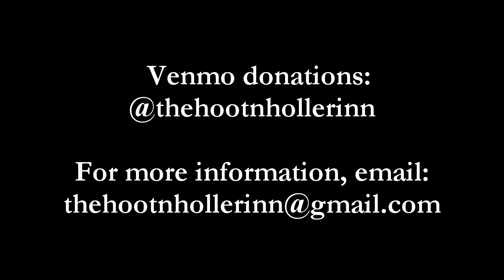Storytime! Number Two with The Hoot-n-Holler Inn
Innkeepers Spitz and Josie perform another poem.

Every little bit helps support future programming!